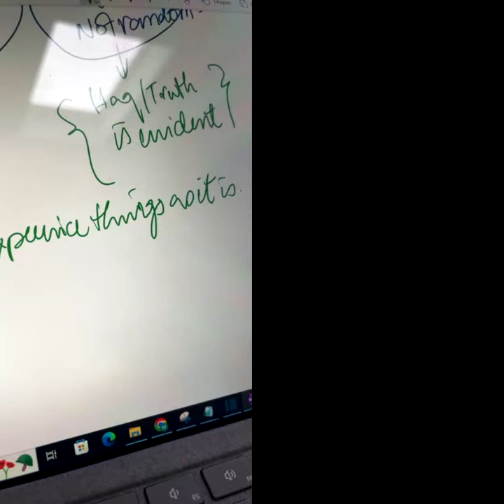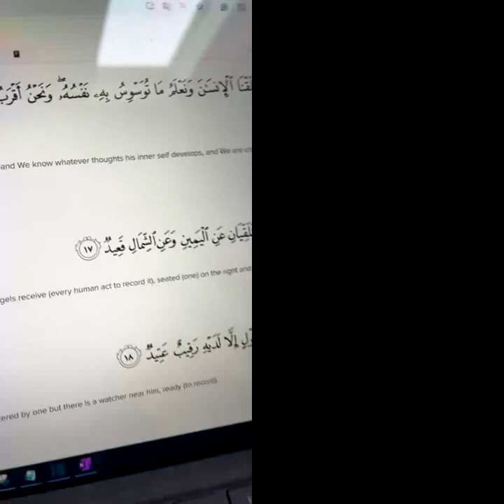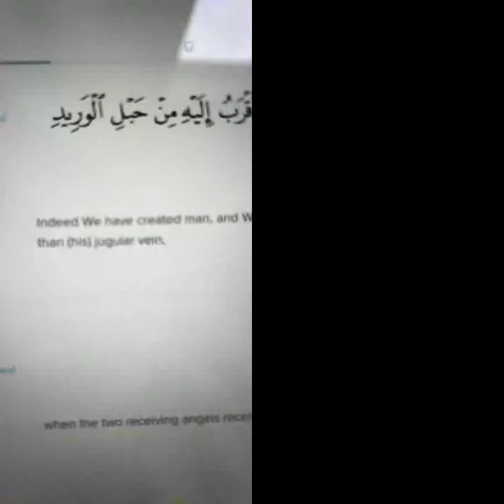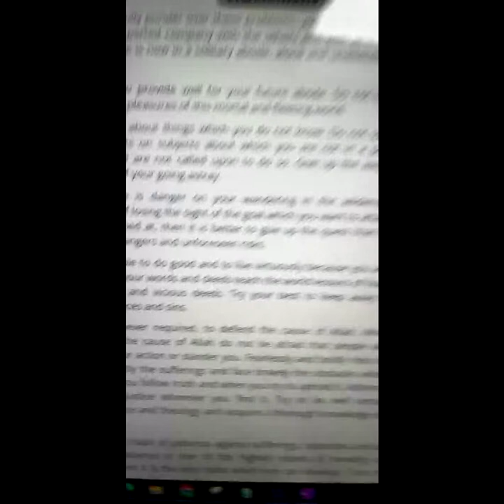Podcast - A Journey to Light: Exploring Religions as a Catholic and Finding Islam | S36 E1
In this thought-provoking episode of "Light of Reflection," we delve into the inspiring story of Hassan, a convert to Islam who shares his remarkable journey of exploring various religions and ultimately finding truth in the path of Allah. Through his candid discussion with our host, Hassan offers valuable insights into the challenges and rewards of embracing Islam, highlighting the importance of sincerity, intellect, and submission to God's will.

Throughout the conversation, we explore the concept of fitra, the innate human nature that drives us to seek the oneness of God, and how this inner guidance can lead us to the truth if we remain open and sincere in our search. Hassan's experiences shed light on the power of intention and the significance of worshipping God in the manner He has prescribed, rather than following our own desires or the misguided practices of others.

As we navigate the struggles and doubts that often accompany the journey towards faith, this episode reminds us of Allah's infinite mercy and the immense value of finding and submitting to the right path. Join us as we reflect on the signs of Allah in the natural world, the miracles that surround us daily, and the ultimate happiness that awaits those who sincerely strive to please their Creator.

Whether you are a Muslim seeking inspiration or someone curious about the beauty of Islam, this episode offers a wealth of wisdom and guidance for anyone seeking to deepen their connection with Allah and prepare for the eternal hereafter. Don't miss this opportunity to learn from Hassan's heartfelt story and discover the life-changing power of embracing the truth.

🔗 Apple Podcast: The Light of Reflection